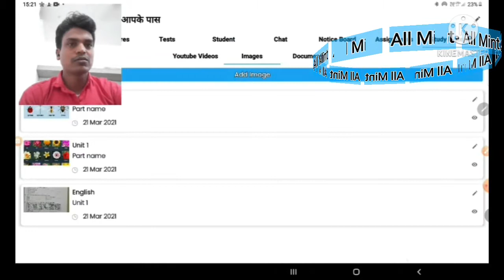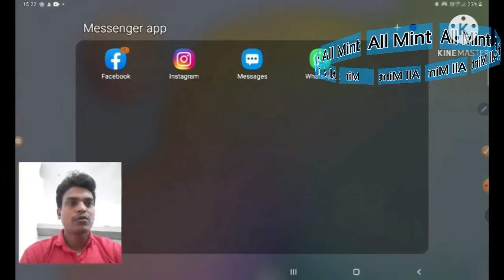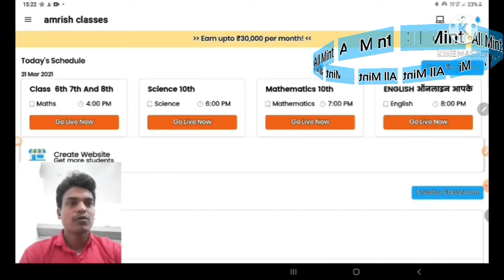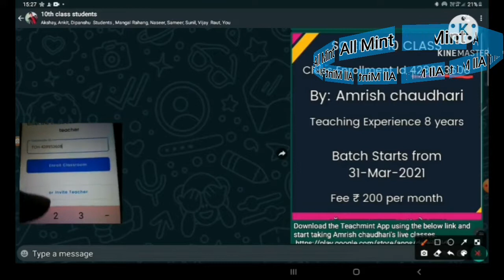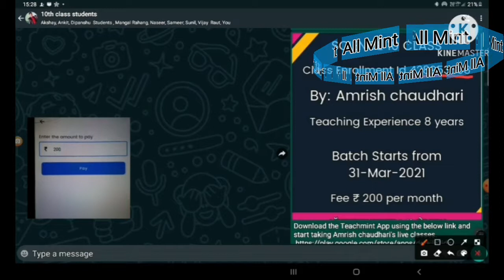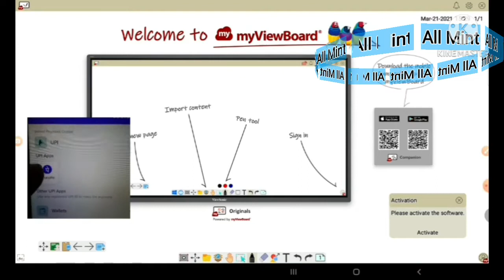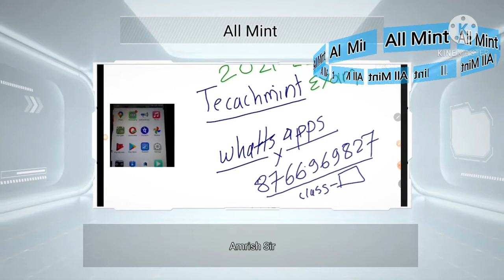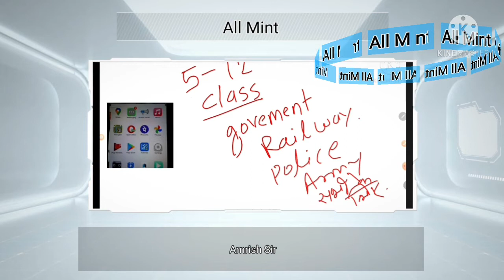How to learn on teaching app Teachmint app पर कैसे पढ़े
How to learn on Teachmint app, Teachmint app for students study,Teachmint app For Teachers
follow kare For better future, Apke liye kam paiso me digital Education
Follow / Facebook -Amrisshchaudhari
Instagram, -Amrisshchaudhari, and Amrisshchaudhari80
You tube - ALL MINT SOLUTION AMRISH SIR
IS VIDEOS ME STUDENTS AUR TEACHERS KE LIYE
EDUCATION PERPUSE  SE VIDEOS BANAI GAYI APKE KNOWLEDGE KE LIYE
Thank you So much for your Your support